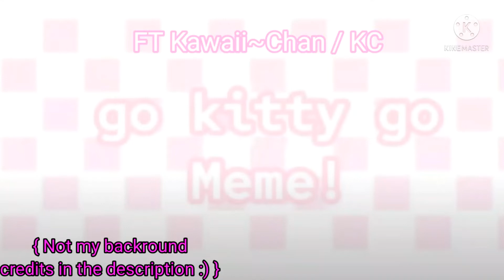Go kitty go! meme (Ft. Kawaii~Chan / KC )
Credit for backround:     @✿•-Àikø-•✿